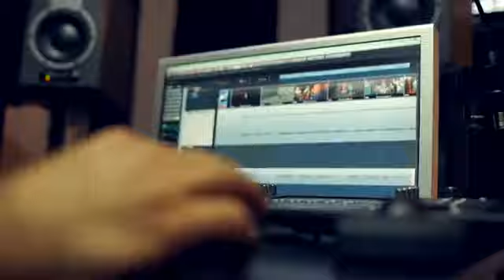Smiley dubleaza vocea porumbelului Toady in lungmetrajul de animatie Berzele 2016